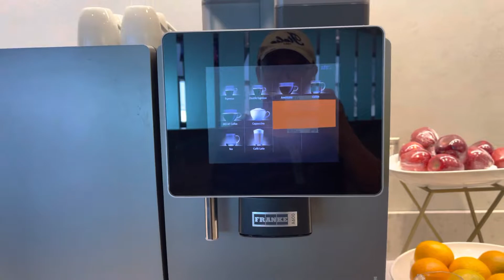Vacation Vlog Mexico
Hi Guys welcome to my Chanel, this is our beginning of traveling to Mexico from Las vegas Harry Reids terminal #3.
I will be stop by to LAS Club Lounge and show you guys what is inside the Lounge.
Hope you guys can get a long with my Journey thank you for spending part your time watching, please share, subscribes, and comment